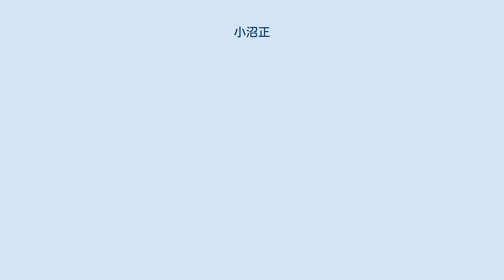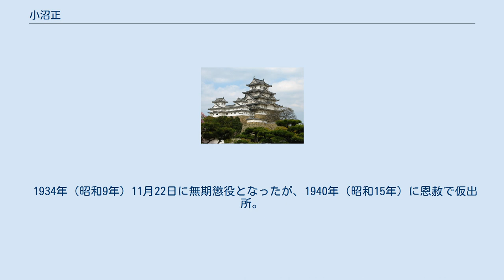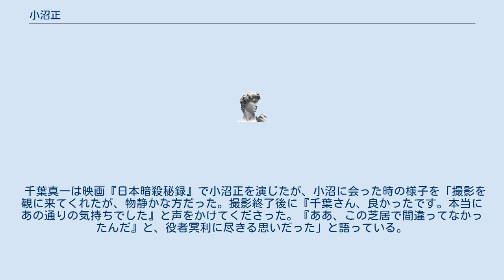小沼正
小沼 正（おぬま しょう、1911年〈明治44年〉12月29日 - 1978年〈昭和53年〉1月17日）は、昭和時代の日本の国家主義者・テロリスト・業界公論社社長。
別名は広晃。
血盟団メンバー。
 茨城県那珂郡平磯町磯崎出身。
漁業梅吉の三男として、明治以降の中堅階層を代表する家庭で生まれた。
教育勅語そのままの家庭で少年時代を過ごして成長したが、実家の事業が失敗。
1926年に平磯尋常高等小学校を卒業して大工の徒弟となり、その後東京市内などにおいて店員となる。
再起を決して上京したが、貧困から這い上がろうとしても、独占営業者の専横や警察署の腐敗を身にしみ、そうした中で悪戦苦闘していた。
さらに昭和恐慌で最終的に家族離散となった。
病のため1929年6月ごろに帰郷。
 重なる挫折を味わっていた1930年（昭和5年）に井上日召を知り、血盟団に加わった。
立正護国堂に入り、日蓮信仰と国家革新の思想を学んだが、やがて井上日召の家父長的カリスマの影響下に捨て石的革命運動に没入。
絶望的な反抗心を育み、テロリズムに到達していった。
 1932年（昭和7年）2月9日に総選挙の応援演説のため、東京・本郷の駒本小学校を訪れた前大蔵大臣の井上準之助が校門にさしかかった時に、小沼は背後から銃弾3発を撃ち込んだ。
井上準之助は第1弾を右胸部、第2弾を左腰部、第3弾を脊椎に撃たれて絶命した（血盟団事件）。
 逮捕された小沼は「旧正月帰郷した時、百姓の窮乏見るに忍びず、これは前蔵相のやり方が悪かったから殺意を生じた」、「日本国民党の寺田稲次郎の家に住んでいた」と自供。
寺田は小沼の印象を「牛のような男」と語っている。
小沼は井上準之助襲撃の前日は玉の井で散財していた。
ピストルは伊東亀城少尉から盗んだものとされたが、後に井上日召より渡されたものとなっている。
 1934年（昭和9年）11月22日に無期懲役となったが、1940年（昭和15年）に恩赦で仮出所。
戦後、公職追放となり、1949年（昭和24年）業界公論社社長を務める。
 1953年（昭和28年）、右翼運動を再開。
右翼反体制派テロの原型を作った人物として、若手を中心とした新右翼などに強い影響を与えた。
右翼活動の一環として『一殺多生』も著わす。
1978年（昭和53年）1月17日、胃がんにより東京都新宿区の病院にて死去。
満66歳没。
 千葉真一は映画『日本暗殺秘録』で小沼正を演じたが、小沼に会った時の様子を「撮影を観に来てくれたが、物静かな方だった。撮影終了後に『千葉さん、良かったです。本当にあの通りの気持ちでした』と声をかけてくださった。『ああ、この芝居で間違ってなかったんだ』と、役者冥利に尽きる思いだった」と語っている。
同作品のDVDの特典映像（映画公開前の特報）では、千葉と談笑する小沼の姿が映っている。